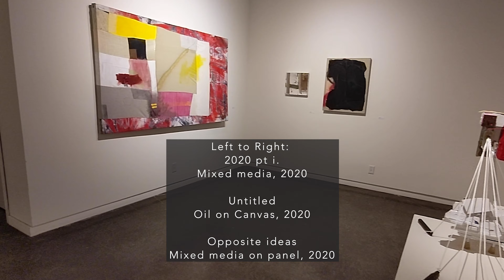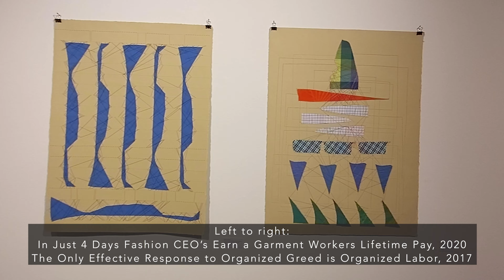Soo Visual Arts Center Exhibition Walk Through Current Shows 2020